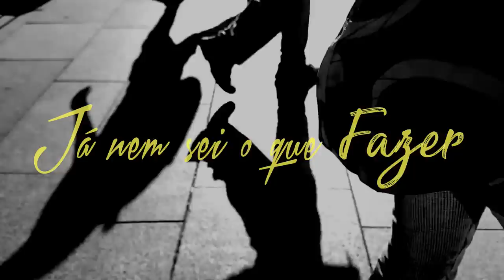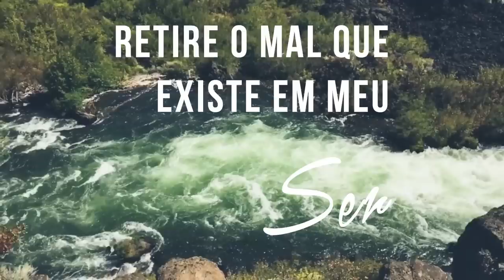Henrique Sérgio - Seguir Teus Caminhos (Lyric Video Oficial)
Esta música é um single de Henrique Sérgio que faz parte do EP "Trindade Santidade Liberdade" com previsão de lançamento em MARÇO de 2019

Ficha técnica

Produção Executiva: Henrique Sérgio
Produção Musical: João Márcio e Thales Silvestre
Cordas: Thales Silvestre
Teclados e Pad: João Márcio
Bateria: Júnior Lucas
Backing vocal: Joyce Basso e Eliseu Matias
Produção e Edição do Vídeo: Irlândio Rodrigues

Seguir Teus Caminhos

Eu estou num mundo rodeado pelo pecado
Vivo meu dia a dia triste e desesperado.

Sigo um caminho sem rumo, já nem sei o que fazer.
Preciso mudar minha vida e sei que a solução é você!

Jesus me resgate deste lugar
Me coloque em tua presença
Quero seguir os teus caminhos
e do pecado me libertar

Deus eu tenho como exemplo de vida você
És cheio de bondade e amor.
Retire o mal que existe em meu ser
Renove minha vida Oh Senhor!

Autores: Paulo Henrique Gomes e Henrique Sérgio